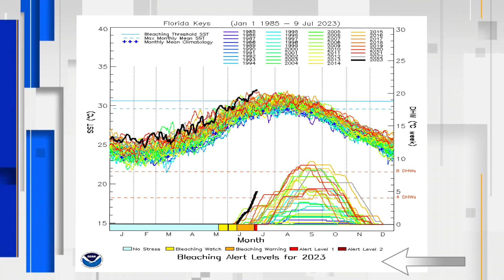Record warm ocean temperatures threaten Florida’s coral reef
The Atlantic Ocean and Gulf of Mexico are on fire. When it comes to Florida’s coral reefs, it’s not just that the water temperatures are blazing hot, it’s about how early the heat has come.